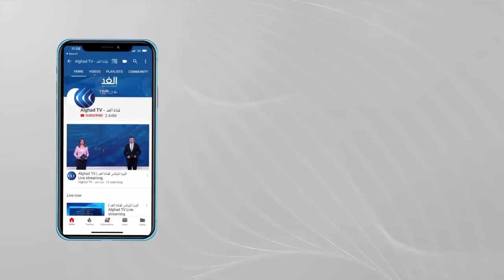شاهد | بعروض الليزر والألعاب النارية .. الإمارات تستقبل العام الميلادي الجديد 2021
استقبلت دولة الإمارات ، مساء الخميس، العام الجديد 2021، بعروض الليزر والألعاب النارية في أبوظبي ودبي والعديد من المناطق في الدولة، في ظل مراعاة لتدابير الوقاية من فيروس كورونا المستجد "كوفيد 19".